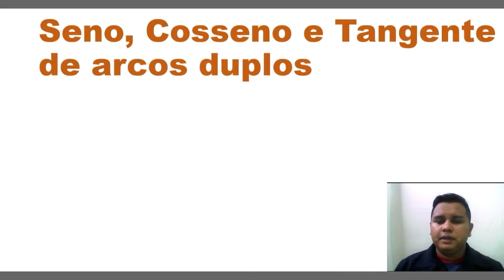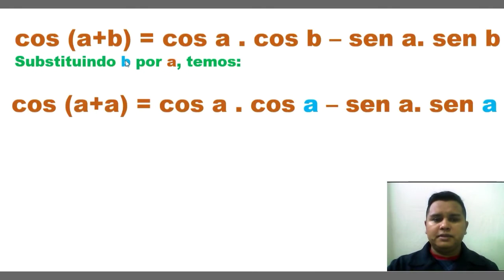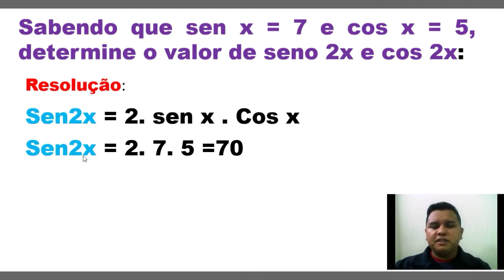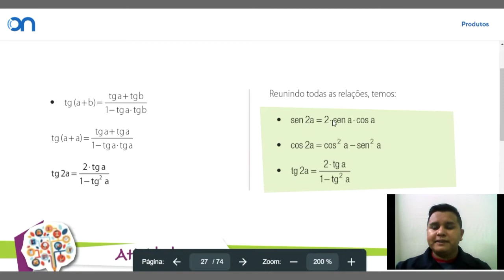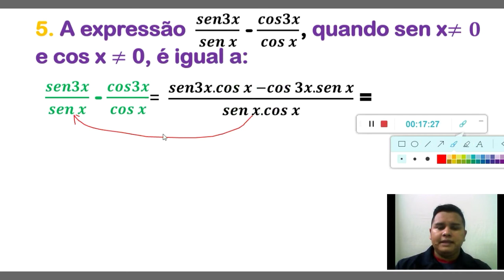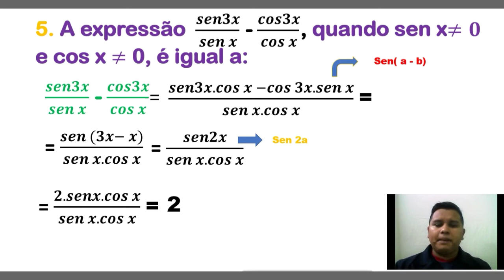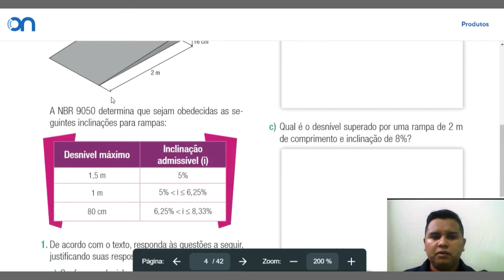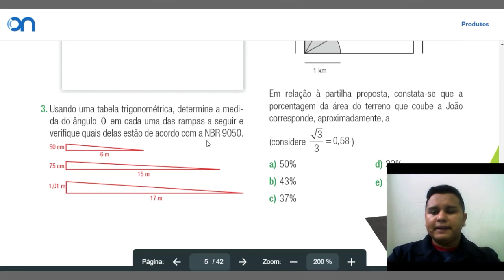Disciplina: Matemática Assunto: Seno, Cosseno e Tangente de Arcos Duplos. Data: 24/02/2021